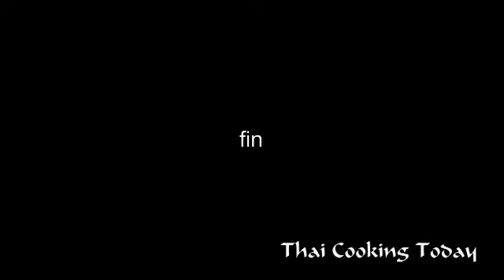Gaeng Peth Gai, Roter Curry mit Hähnchen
Von Restaurantkoch Dong gezeigt.
Zutatenliste:
Kokosmilch
rote Currypaste
Hühnerbrühe
Hähnchenfilet
Palmzucker
Fischsauce
Salz
Bambussprossen
Limettenblätter
Thaibasilikum
grosse Chilli